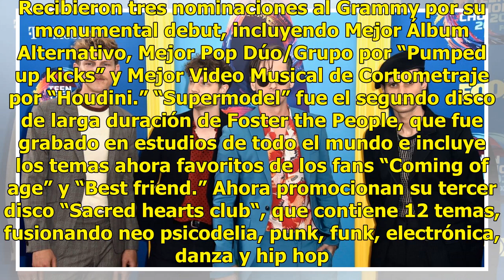Foster the People llegará a México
CIUDAD DE MÉXICO (EL UNIVERSAL).- Fundada en 2009, la banda Foster the People logró el éxito con el lanzamiento en 2011 de su álbum debut “Torches“, que ha vendido casi 2 millones de álbumes y más de 9 millones de sencillos en todo el mundo. “Torches” incluía el sencillo # 1 “Pumped up kicks“, que f...